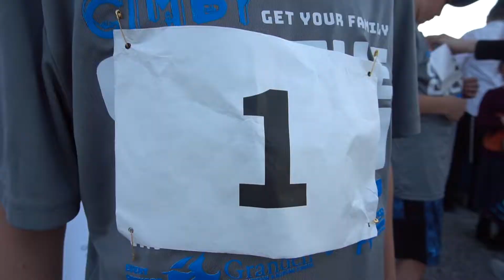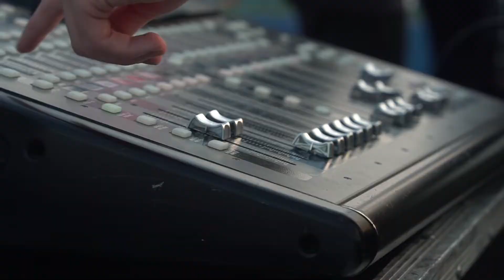Achiezer CIMBY 2022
Thank you to our runners, scavenger hunt participants, donors,
volunteers, and community for participating in
Achiezer’s Get Your Family Off The Couch campaign!